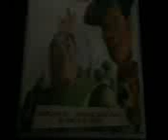Toy Story 2 Pack 2 Disc Set 2000 DVD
Disc One Toy Story
Disc Two Toy Story 2
Toy
Story
Gold Classic Collection 2000 DVD
Toy
Story
2 2000 DVD
Toy
Story
Toy
Story
2
DVD Guide